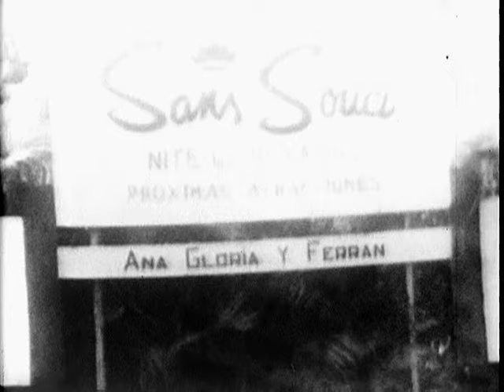Cuba (1960)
This film depicts life in pre-revolutionary Cuba. It looks at Cuba from the peasant's point of view and discusses the seeds of poverty.
- ARC 647298 / LI 263.431
National Archives - Cuba - National Security Council. Central Intelligence Agency.  (09/18/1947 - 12/04/1981). -